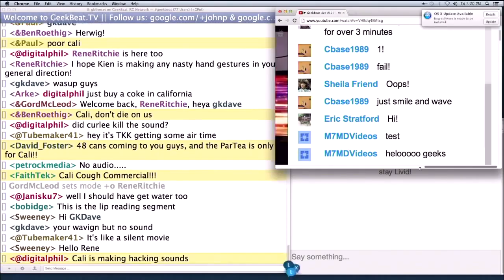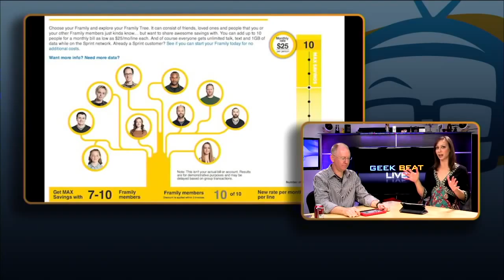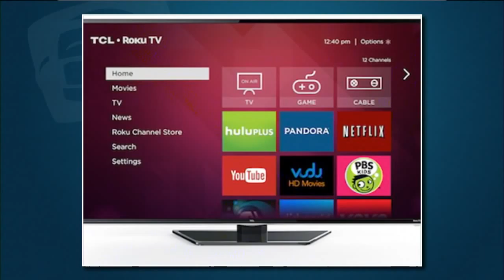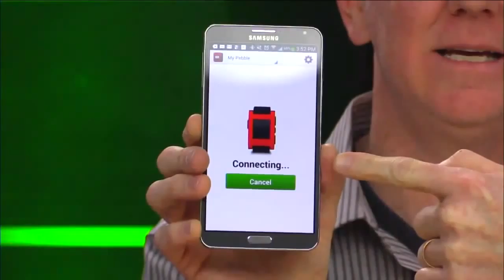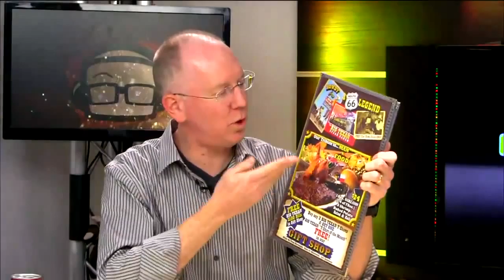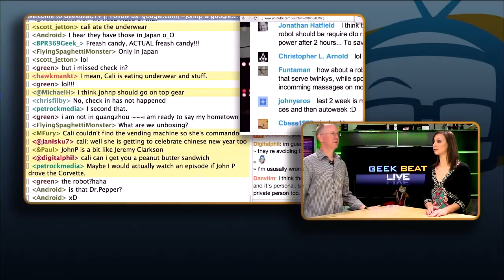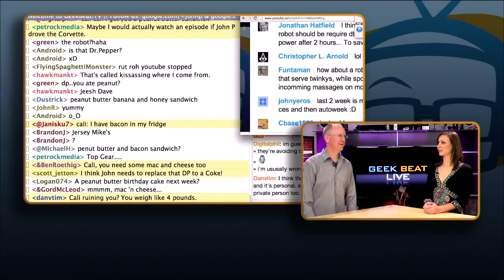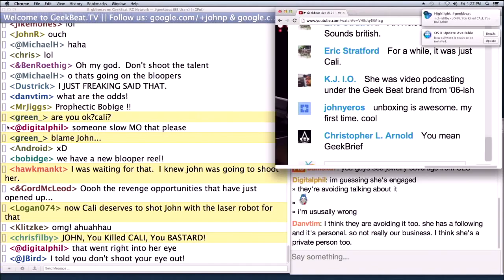Geek Beat Archives GeekBeat Live #121 Uncut